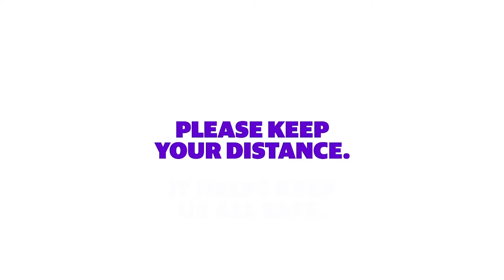Choosing the right monitor for you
Wondering what kind of monitor to choose for you and your set-up? Are some monitors too big for you? Do you really need 4K? What is 144Hz?

Computer monitors come in all shapes and sizes. In this video, we talk about how to choose the monitor that is right for you.